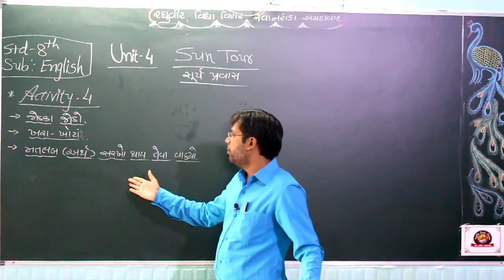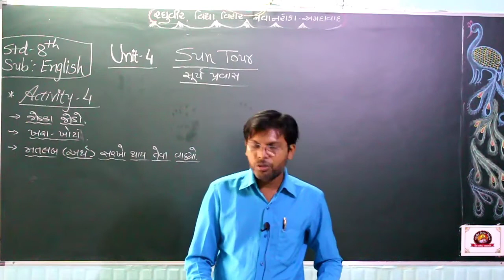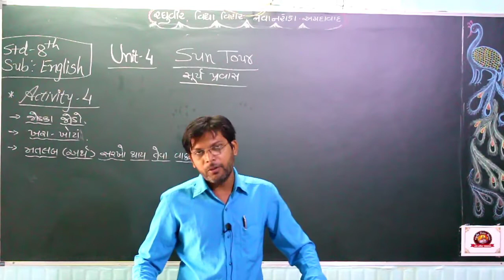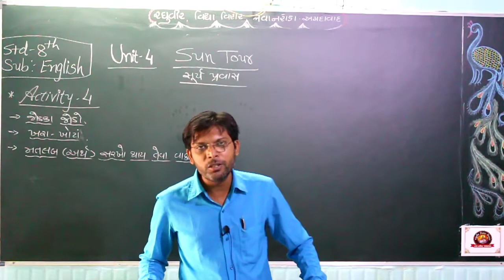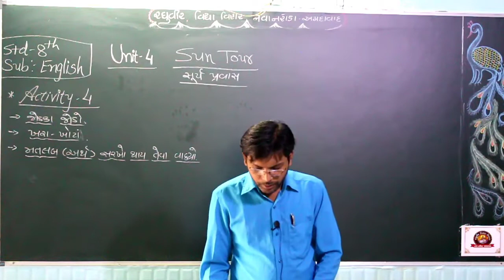ધોરણ - 8 અંગ્રેજી પાઠ - 4 (Activity -4)